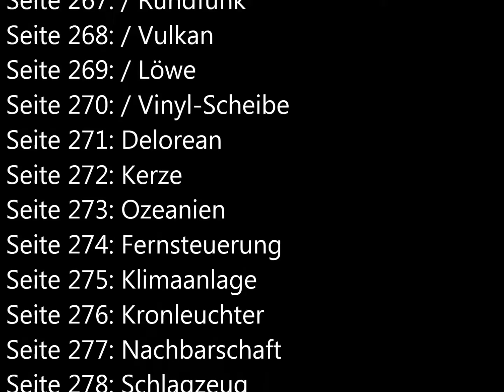Lösungen zu Buch der Rätsel Seite 251 - 300 Neues Update 1.0.18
Update is coming